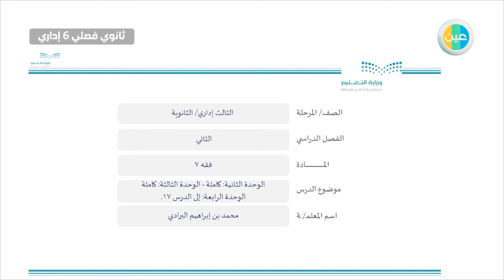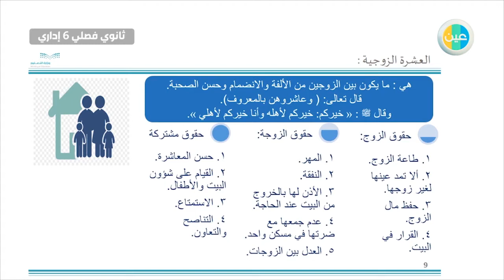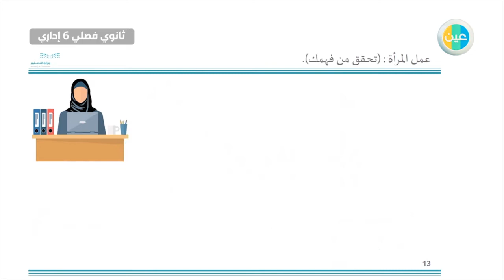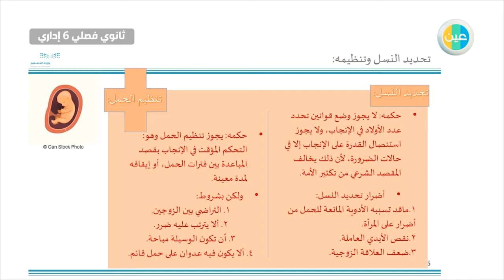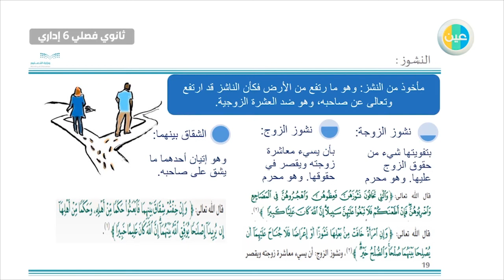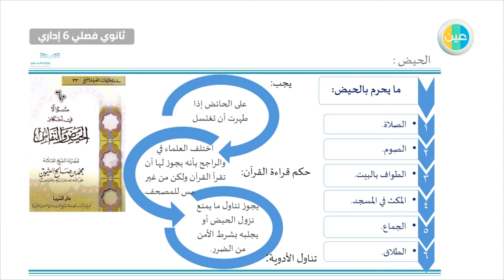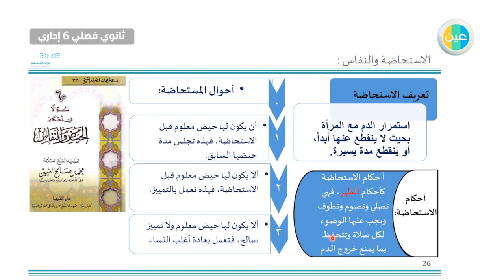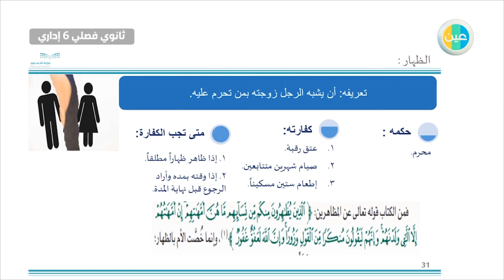دروس عين | الوحدةة الثانية كاملة الوحدة الثالثة كاملة – فقه7 – ثالث ثانوي فصلي 6 إداري